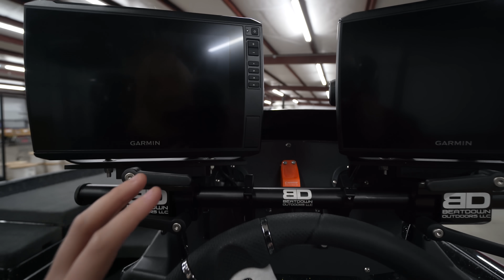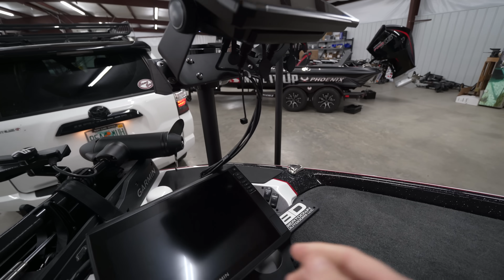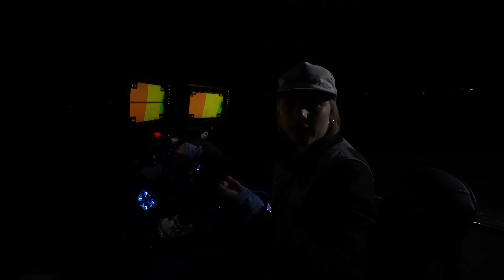My FIRST College Tournament in My BRAND NEW SKEETER BOAT! - Alabama Bass Fishing Team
I GOT MY BRAND NEW SKEETER BASS BOAT!

Sorry for the delay in content, but we are going to try to post more consistently in the future. I recently fished my first college tournament for the University of Alabama! Hope y'all enjoy